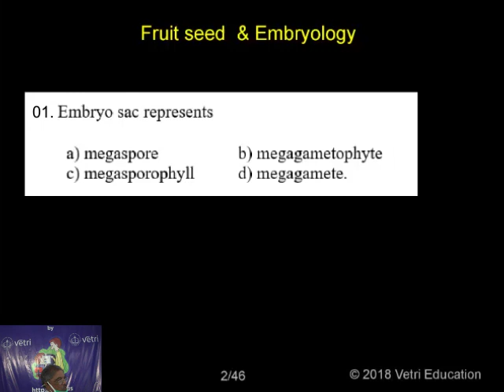Botany 2020 Test 8 Question 1 1